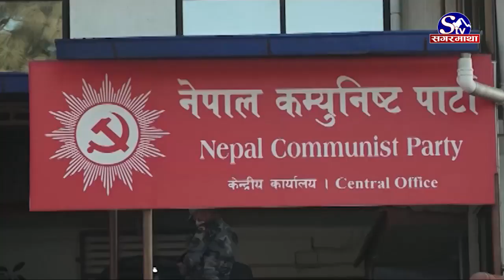नेकपाको प्रचण्ड नेपाल समुह अब कता ? Sagarmatha Report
संसद विघटनको विरोधमा काठमाडौंमा बृहत प्रदर्शन गरेको नेकपाको प्रचण्ड नेपाल समुहले संसद पुर्नस्थापना नभएसम्म आन्दोलन नरोक्ने बताएको छ । प्रधानमन्त्रीले असंवैधानिक रुपमा संसद विघटन गरेको भन्दै एकमहिने विरोधका कार्यक्रम घोषणा गरेको प्रचण्ड नेपाल समुहको नेकपाले १६ गते गर्ने प्रदेशकेन्द्रित विरोधसभाको तयारी समेत थालेको छ ।